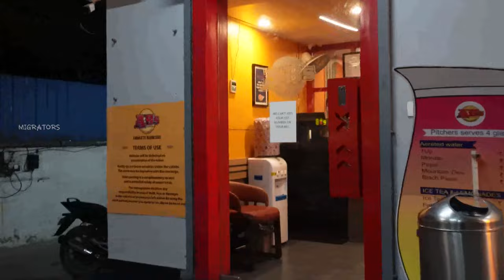Disappointing Experience at Absolute Barbecue with Office Mates 😤 | What Went Wrong? | MIGRATORS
Food & Dining Reviews
Our much-anticipated visit to Absolute Barbecue with office mates turned into a frustrating experience. From disappointing service to unexpected issues, this outing didn’t go as planned. Watch as we share the moments that made this visit unforgettable for all the wrong reasons. Have you faced a similar experience?

Comment your thoughts, so we will do videos according to that in the future.